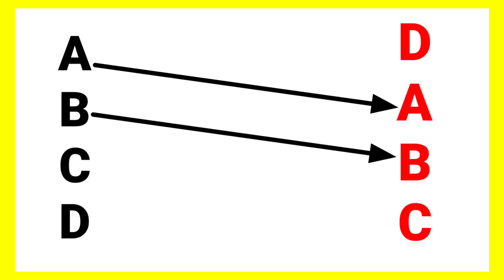ABCD matching !! Match the Alphabet ! Lkg class english worksheet !!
ABCD matching !! Lkg class english worksheet !! Match the alphabet